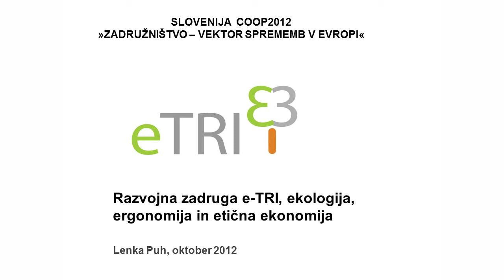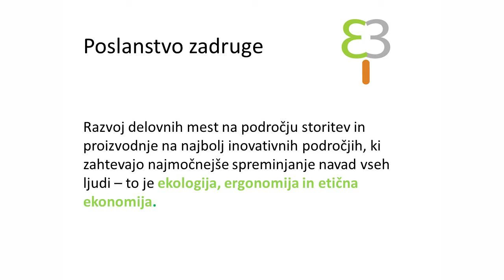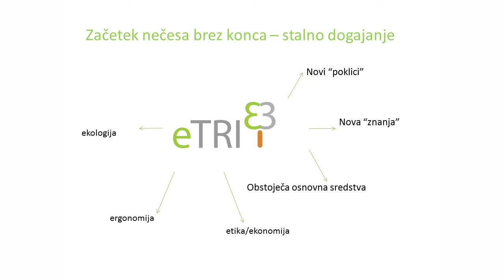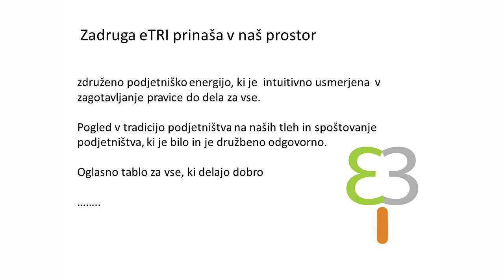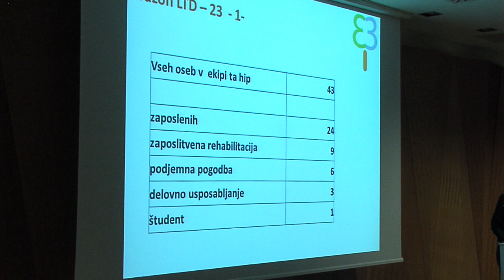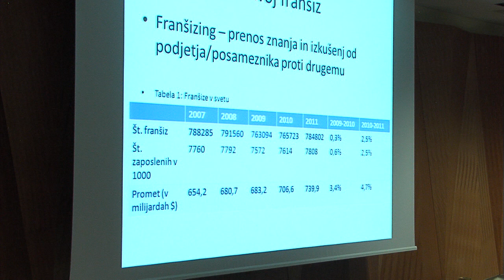Potrošniške, socialne in kulturne zadruge - Lenak Puh (ENG)